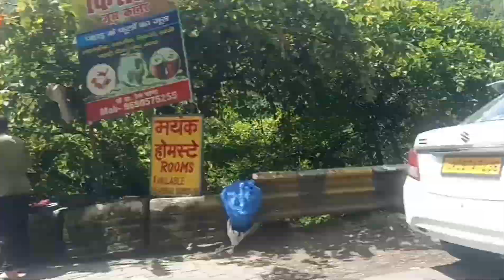Baba neem karoli (kainchi Dham) 🙏